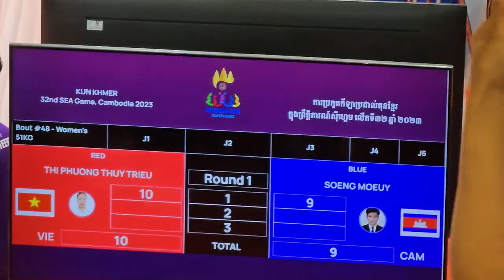អត់បានលេងជង្គង់, វៀតណាម 🇻🇳vs🇰🇭 ម៉ើយ សឹង, Trieu Thi Phuong Thuy vs Soeung Moeuy, Seagame2023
វៀតណាម 🇻🇳vs🇰🇭 ម៉ើយ សឹង, Trieu Thi Phuong Thuy vs Soeung Moeuy, Seagame2023, Kun Khmer Final

✨  អបអរសាទរ ដល់អត្តពលិកដែលបានឈ្នះមេដាយមាស មេដាយប្រាក់ និងមេដាយសំរឹទ្ធ នៃប្រភេទកីឡាគុនខ្មែរ លើ ៩ វិញ្ញាសាចុងក្រោយ ក្នុងព្រឹត្តិការណ៍កីឡាអាស៊ីអាគ្នេយ៍ លើកទី៣២ ឆ្នាំ២០២៣ 🥊
✨ Congratulations to Kun Khmer athletes for winning gold, silver and bronze at last 7 events at the 32nd SEA Games. 🥊